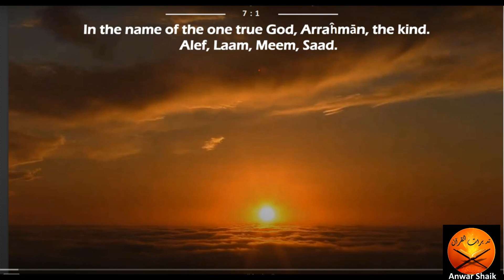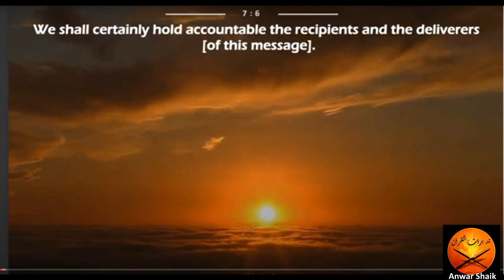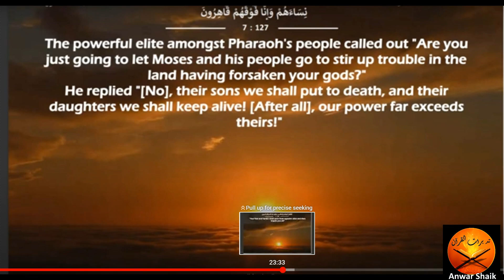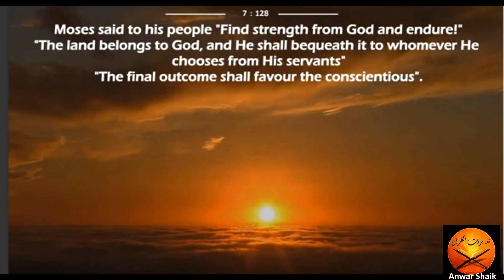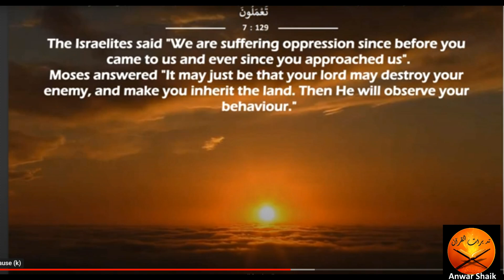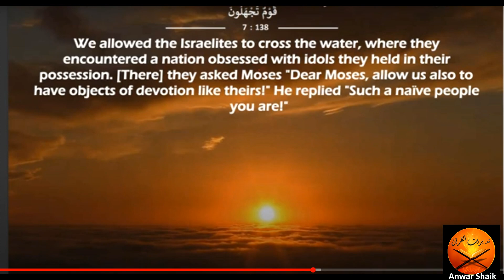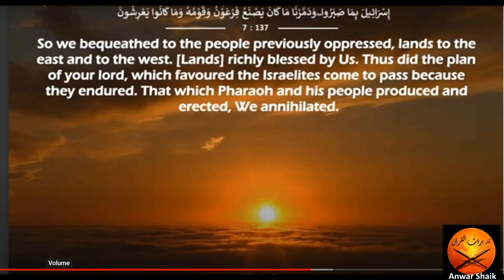Recovering the Quran's meaning. Looking back at my translation of chapter 7 of the Quran.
Some key considerations in seeking the meaning of Chapter 7 of the Quran.  I look at the the Basmalla, The Jinn and The Israelites as the Hyksos.